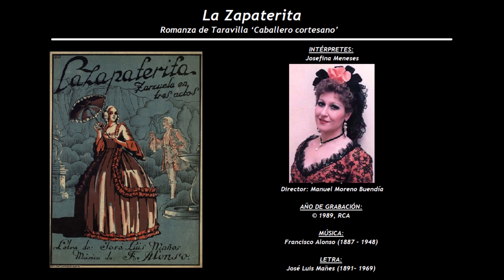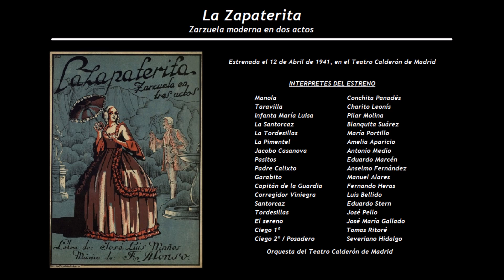La Zapaterita - Romanza de Taravilla ‘Caballero cortesano’ (1989) - Josefina Meneses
Intérpretes de la grabación:
Josefina Meneses
Orquesta Sinfónica
Director: Manuel Moreno Buendía

La Zapaterita
Zarzuela moderna en dos actos
Estrenada el 12 de Abril de 1941, en el Teatro Calderón de Madrid
Música de Francisco Alonso (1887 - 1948), con letra de José Luis Mañes (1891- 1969)

Manola                                 Conchita Panadés
Taravilla                                Charito Leonís
Infanta María Luisa            Pilar Molina
La Santorcaz                       Blanquita Suárez
La Tordesillas                      María Portillo
La Pimentel                         Amelia Aparicio
Jacobo Casanova              Antonio Medio
Pasitos                                 Eduardo Marcén
Padre Calixto                      Anselmo Fernández
Garabito                               Manuel Alares
Capitán de la Guardia        Fernando Heras
El Corregidor Viniegra        Luis Bellido
Santorcaz                            Eduardo Stern
Tordesillas                          José Pello
El sereno                             José María Gallado
Ciego 1º                              Tomas Ritoré
Ciego 2º / Posadero         Severiano Hidalgo

Orquesta del Teatro Calderón de Madrid